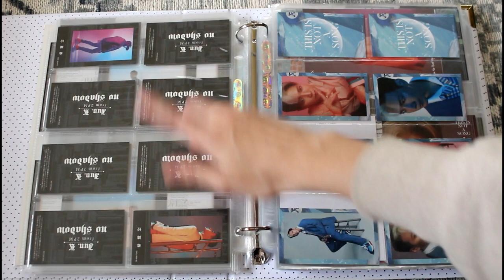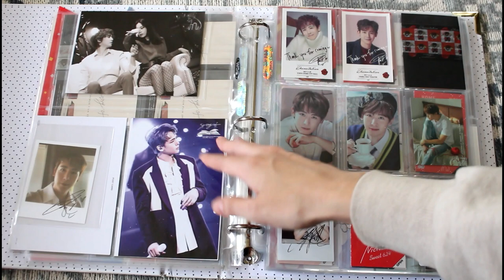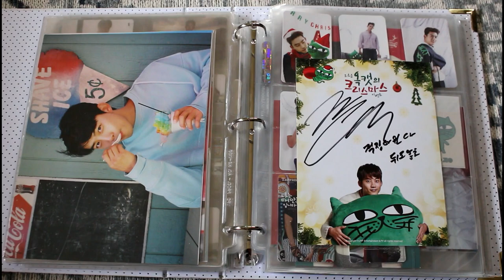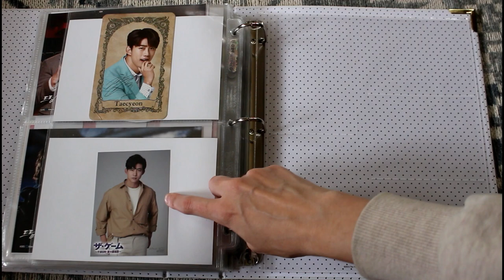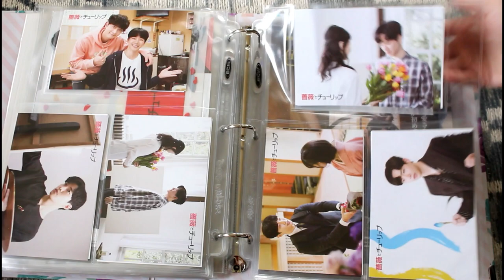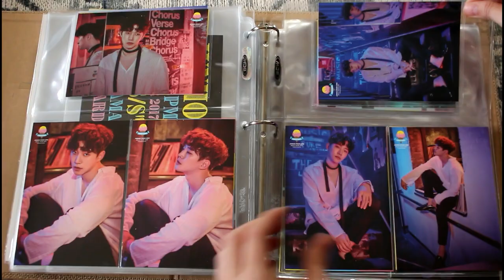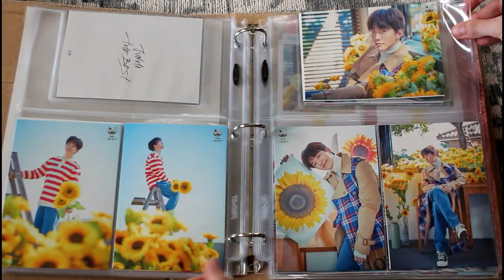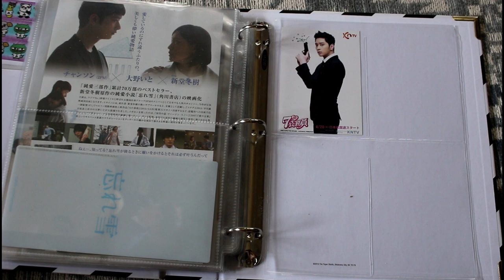2PM K-Pop Photocard Collection Update | Pt. 2 Member Solo Binders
I went through these binders in less detail than usual.

⏲️Time Stamps ⏲️
Jun. K 💗 0:50
Nichkhun ❤️ 4:39
Taecyeon 💚 7:55
Wooyoung 💙 11:14
Junho 💛 13:26
Chansung  💜 22:26

Clear Sleeves✨
Standard-sized card sleeves
Longer ticket-sized card sleeves

Pocket Pages✨
9 pocket pages
8 pocket pages
3 pocket pages (postcard)
3 pocket pages (horizontal)
2 pocket pages
2 pocket pages (wide)
1 pocket pages
1 pocket pages that were used for section pages were included in my Hobby Lobby binders